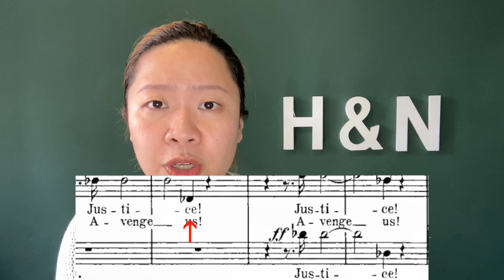Romeo et Juliette | GOUNOD | French Diction | Act III | Le Duc! Justice!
Act III (Edition Schirmer P.170-171)

Le Duc! Justice!